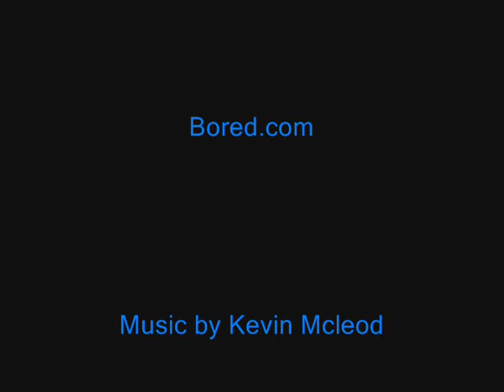Booger Sniper Walkthrough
Booger Shooting is fun why don't you try it. =)